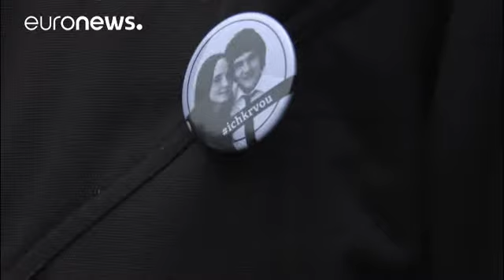Homicídio de Kutsiak faz cair chefe da polícia nacional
É a terceira grande demissão depois do assassinato do repórter de investigação, Yan Kutsiak…